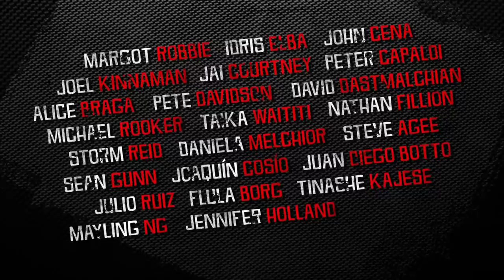THE SUICIDE SQUAD Sneak Peek Trailer (2021) Harley Quinn Action Movie HD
THE SUICIDE SQUAD Sneak Peek Trailer Teaser (2021) Harley Quinn, Margot Robbie, John Cena, James Gunn, Action Movie HD